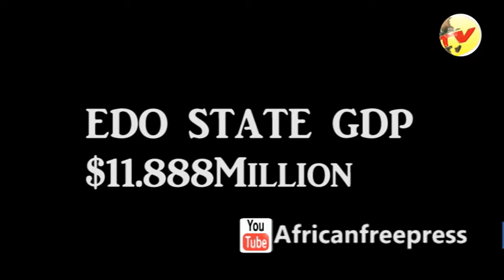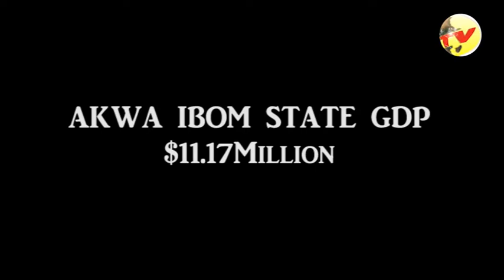Lifestyle and Politics: THE 10 RICHEST STATES IN NIGERIA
This Is A Show That Gives You The Scoop And Info About All Things Lifestyle About Nigerians Politics And Politicians.